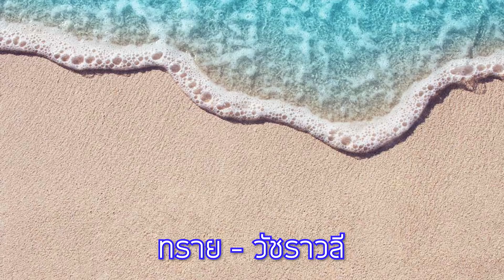เพลงล่าสุดที่ฟังเพลงอะไร ? รีวิวพนักงานใหม่ทั้งหมดในออฟฟิศ | first click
ฤกษ์งามยามดี วันนี้พี่อุ๊กอิ๊ก และน้าโอ จะพามาบุกออฟฟิศใหม่ตามที่ทุกๆคนเรียกร้อง
แต่เท่านั้นยังไม่พอ เราจะพาน้องๆไปรู้จักกับเหล่าพนักงานในออฟฟิศ ว่ามีใครกันบ้าง
แต่ละคนชื่ออะไร เรียนจบอะไรมา ชอบฟังเพลงแนวไหน และ ชอบดูหนังเรื่องอะไร